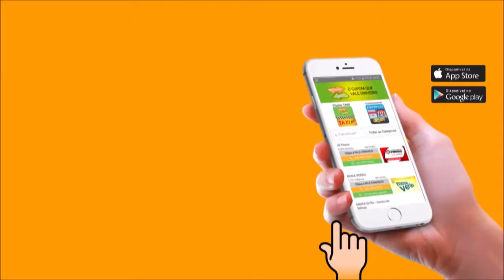Entrevista com Tolentino Neto